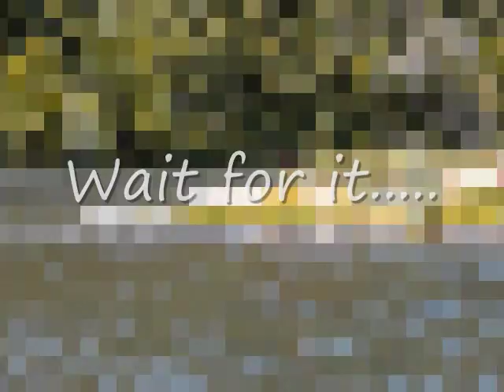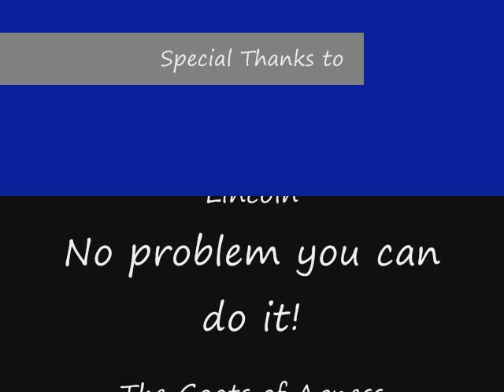south umpqua river, rogue river , illinois river jetboating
South Umpqua River , Rogue River and Illinois River Jet Boating.
First real video attempt with my new GoPro camera.